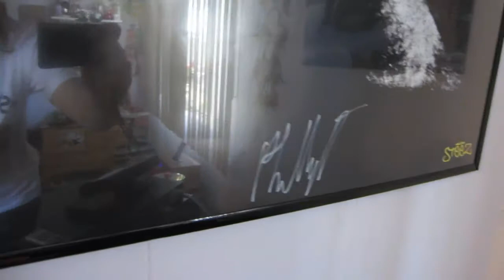Amanda Is Super Excited For The Weekend!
Amanda shows her PhillipDeFranco signed poster and her 3 year anniversary Shaytards shirt which is awesome! She also talks about how excited she is for the Western Cup Quidditch Tournament and that she will be choosing the winner of the calendar at the end of March. She talks a little about Insanity and that she is on week 5 which is her recovery week.